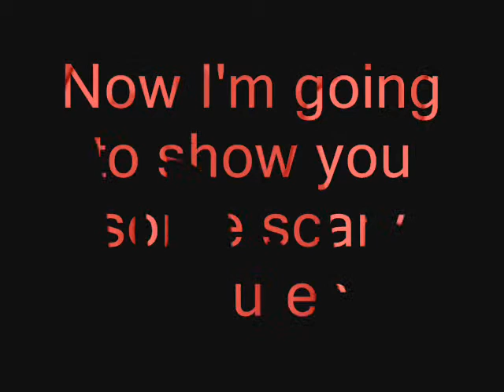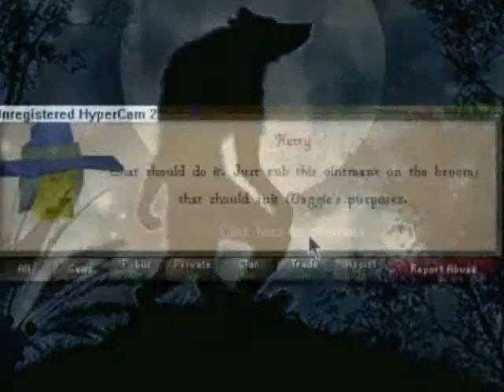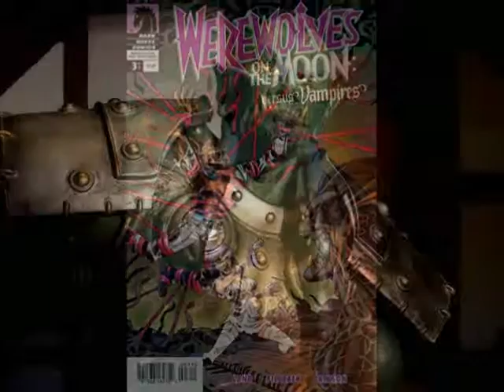Halloween 2009 (1/4)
This is a video for the Halloween. This video was so long. So I had to split it in 4 parts. The songs are in the last part. But I wanted to get more watches so I have also a songlist here in the description. :)

Songs:
1. Ludwig Van Beethoven - Symphony No. 9 (Scherzo)
2. Disturbed - Inside The Fire (Remix)
3. Skillet - Those Nights
4. Rob Zombie - Dragula
5. Harry Potter - The Werewolf Scene
6. Habbo - Habboween Song 09
7. Harry Potter - Apparition On The Train
8. The Hobbit - Combat In Mirkwood